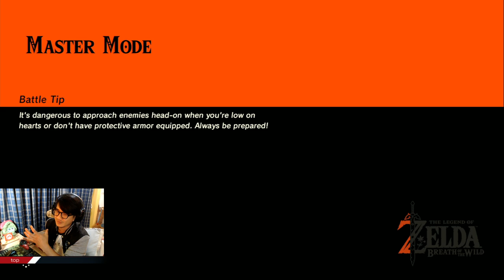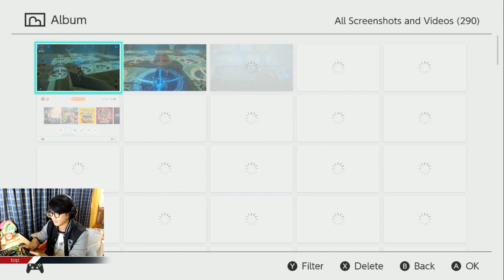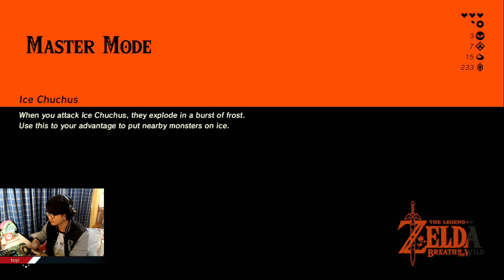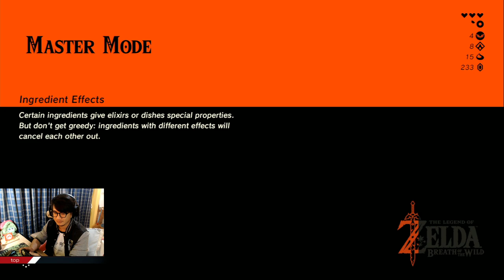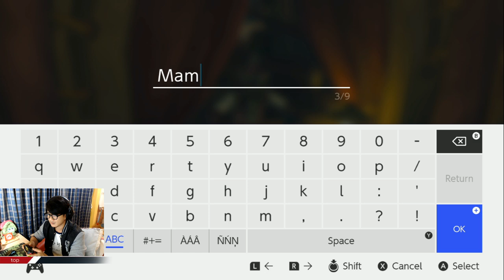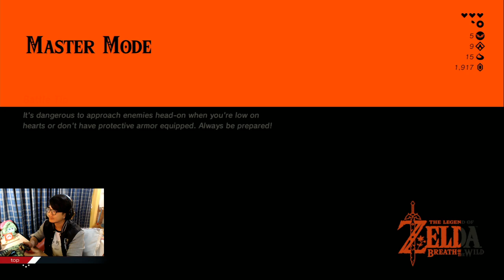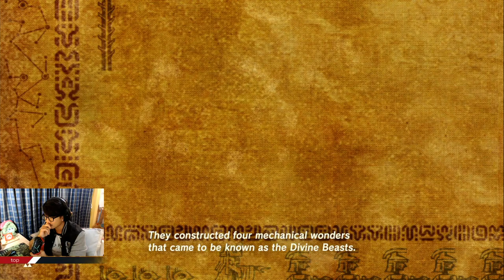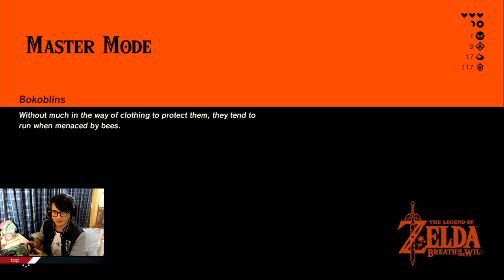มาสเตอร์โหมด ตอนที่ 4 The Legend of Zelda: Breath of the Wild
มาสเตอร์โหมด ตอนที่ 4 The Legend of Zelda: Breath of the Wild ll Nintendo Switch